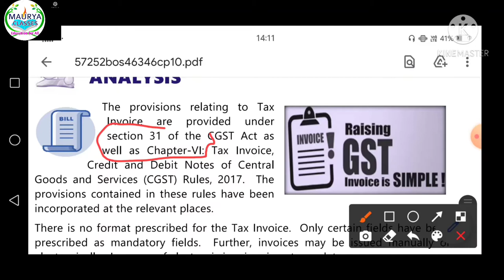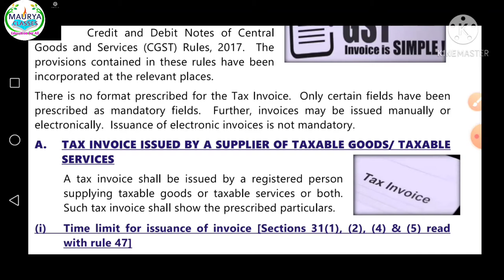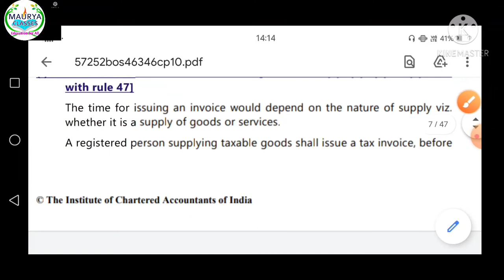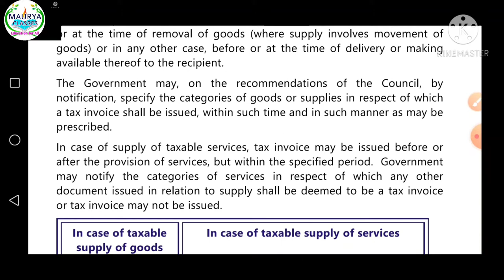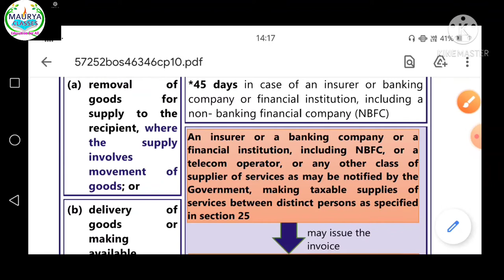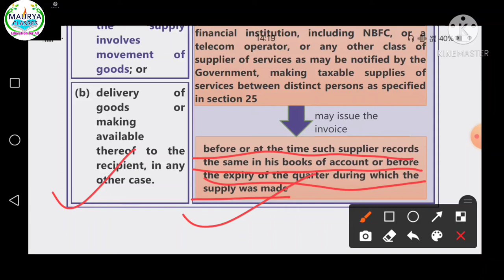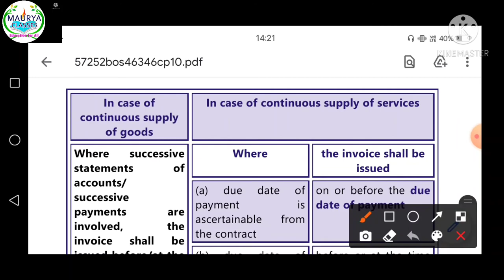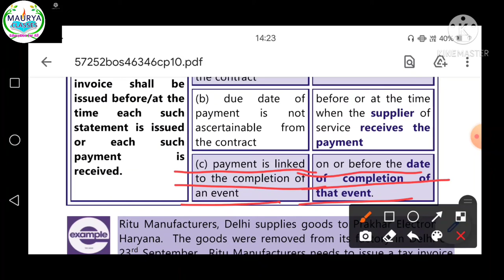Time Limit for issue Tax Invoice in GST || GST में Tax Invoice Issue करने की Time Limit क्या है???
Today we are going to learn an important topic related to tax invoice in GST .
we will discuss the time limit within which the tax invoice for the supply of goods and services must be issued by a registered taxable person in GST.

Issue of  tax invoices under GST depends upon the nature of supply.
Nature of supply means whether  it is supply of goods or supply of services or both.

Watch this video to understand in details if you are a registered person in GST.